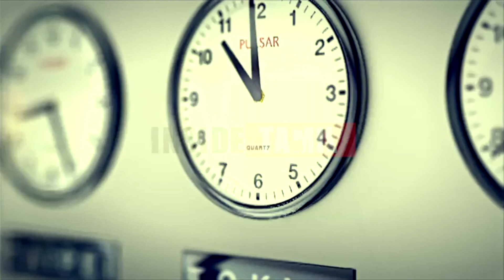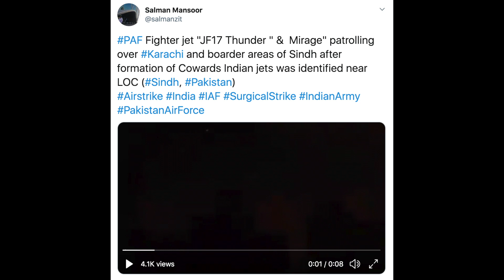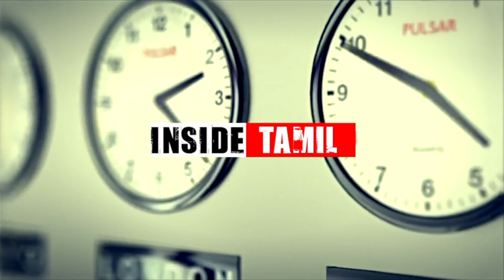கராச்சியில் பறந்த இந்திய போர் விமானங்கள்.? பீதியில் உறைந்த பாகிஸ்தான்.! மீண்டும் பாலகோட் தாக்குதலா ?